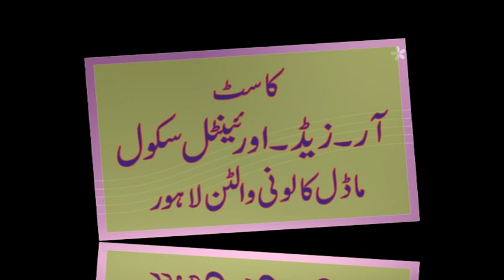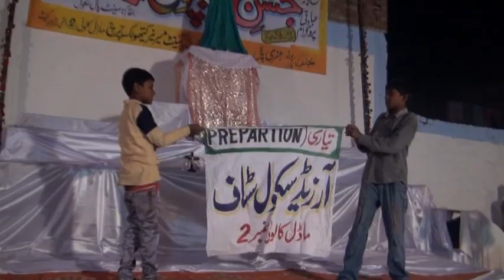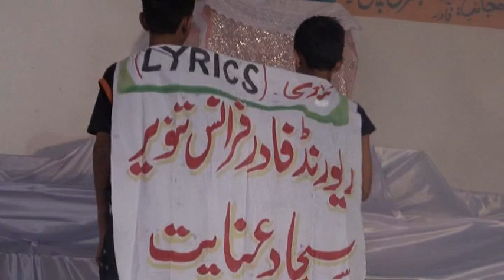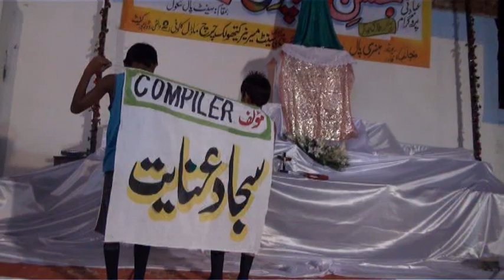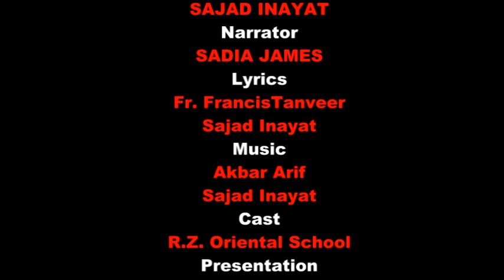New Urdu Christian Song || Mother Mary Tablo || Worship Presentation || RZTECHSTUDIO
Tablo: Aghaz-e-Nijat
Narrator: Sadia James
Choir: St. Mary's Choir Model Colony, Walton Lhr.
Compiler: Sajad Inayat
Participants: R.Z. Oriental School & Academy
Audio: Sajad @ R.Z. Tech. Studio, Walton
Edit & Post: Sajad Inayat
masihi geet 2022 new
new masihi geet 2022
yesu songs